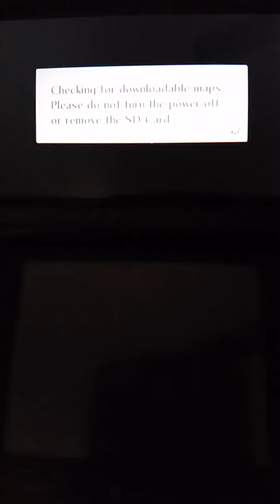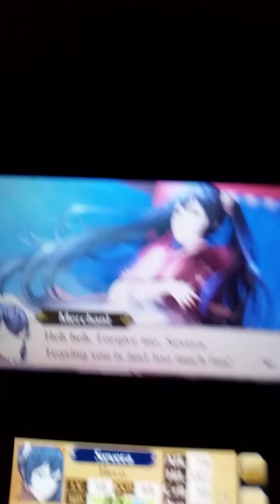Fire Emblem Awakening [Holiday Special] Hot Spring Scramble Part 6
Which version are you going to get for Fire Emblem Fates?